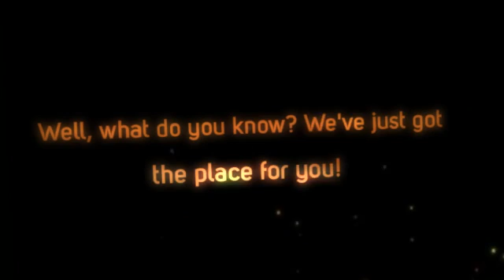A comfortable accommodation worthy of the name |02 6025 7177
Let us provide Motel Accommodation for your valuable staff while they're on the road in the Albury Wodonga area. We look after our Reps like only family usually do. Our beds are the most comfortable Motel beds in Albury (check out the trip advisor reviews). Our Albury Motel rooms are immaculately clean and all rooms at the Albury motel Classic Motor Inn have a kitchenette with sink, fridge, microwave, jug and toaster. The shower is the next most important aspect for any traveller and ours have great water pressure and never run out of hot water -- plus we do our own towels so they are bigger and fluffier than most Albury Motel towels. Then there's the breakfast ...What can you say about most motel breakfast's? Not much! The cooked breakfast is served by the Motel Albury Classic Motor Inn and delivered to your motel room fresh and hot is second to none in Albury. At the Albury Classic we pride ourselves on service and quality -- that's why our logo is "CLASSIC COUNTRY HOSPITALITY".